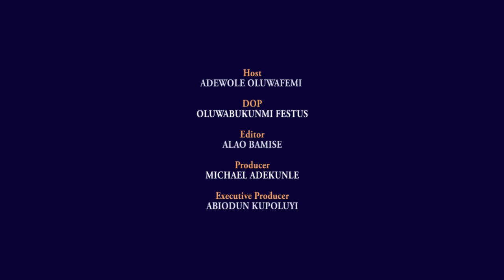DONALD ORUBEBE TRUMP DISGRACES HIMSELF+EL-RUFAI DESTRUCTIVE INSTINCT cop